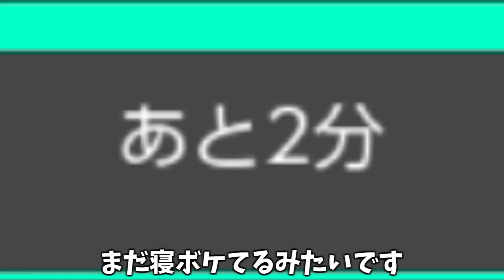世 界 一 お も し ろ い 体 験 版【モンハンサンブレイク体験版】